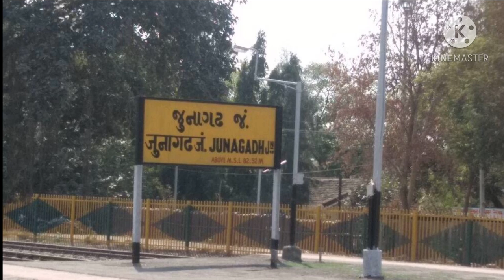जूनागढ़ में दरवाजे खोल बंध करने की परंपरा -डो. प्रद्युम्न खाचर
જૂનાગઢમાં દરવાજા ખોલ બંધની પરંપરા - ડો. પ્રદ્યુમ્ન ખાચર